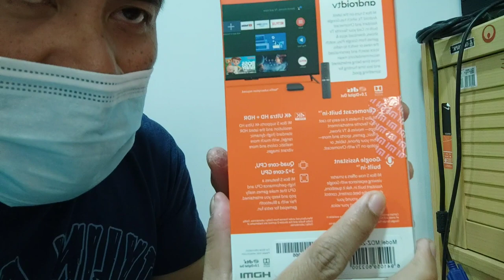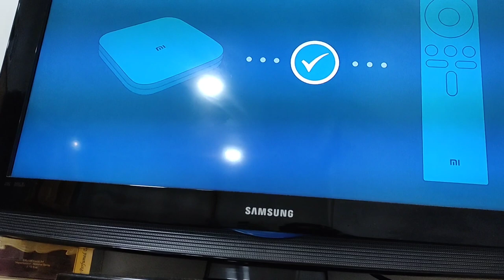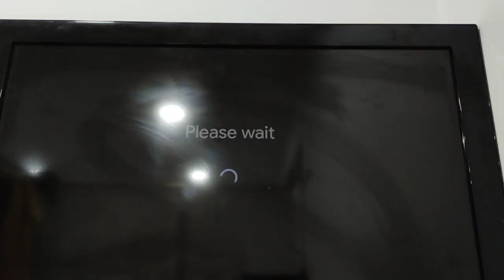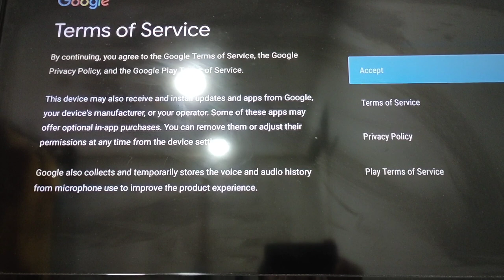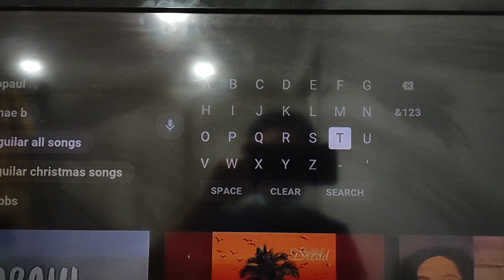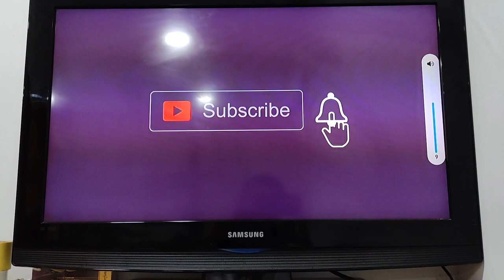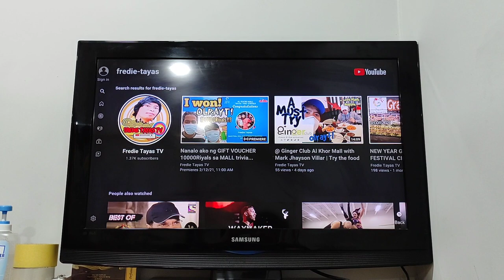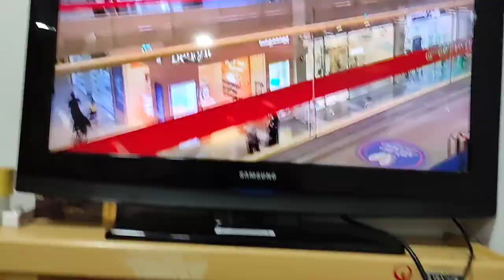MI Box S- Is Worth Buying this 2021? | Turn Your Ordinary TV to ANDROID TV | 4K Ultra HD (Tagalog)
Xiaomi MI Box S Unboxing and Setting UP.
Join me to set-up this easy and friendly user gadget to turn my ordinary TV to a 4K Android TV in a Minute only.

The Xiaomi Mi Box S supports a 4K (2160x4096 pixels) resolution with HDR quality at 60fps, and runs Android 8.1 Oreo out-of-the-box. It is powered by a quad-core 64-bit Cortex A53 CPU, coupled with a Mali-450 GPU, 2GB of DDR3 RAM, and 8GB of eMMC storage. In terms of connectivity, the media player gets dual-band Wi-Fi 802.11ac and Bluetooth v4.2. Ports include 1 USB 2.0 port, 1 power interface, 1 HDMI 2.0a, and 1 audio out.

With Chromecast Built-in and Google Play voice assistant to control smart devices around you.

High performance CPU and GPU that makes games really pop and keep you entertained, Pair with a bluetooth gamepad for extra fun.

With 3,000plus apps like Netflix, Spotify, Prime Video, YouTube, RedBull TV,
Google Play-Music-Games-Movie-TV and many more.